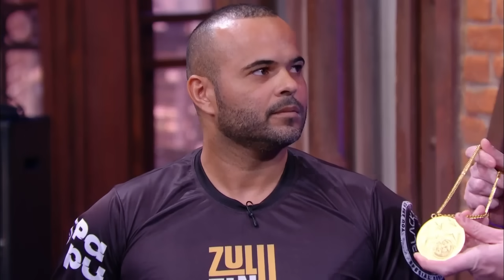Competição de 'Tapa Na Cara' - Dona Florinda Pride | The Noite (14/08/23)